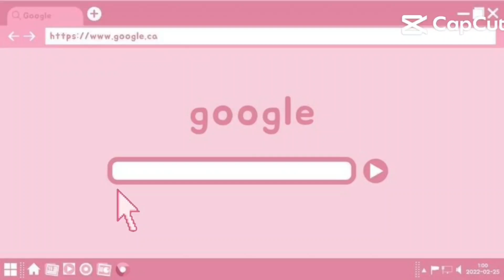Nanalo ako!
Hubby❤

Annyeong~~